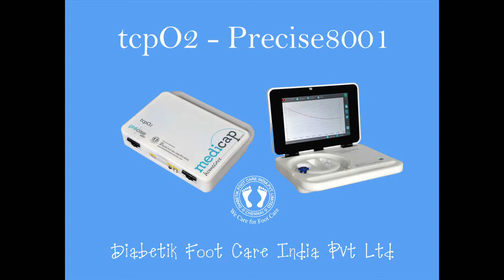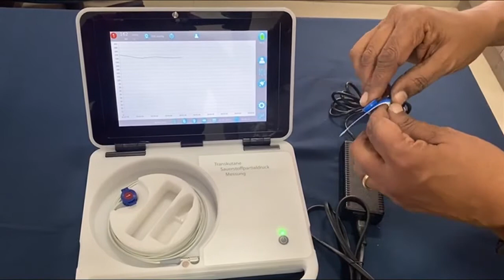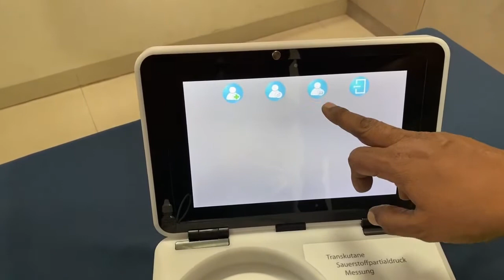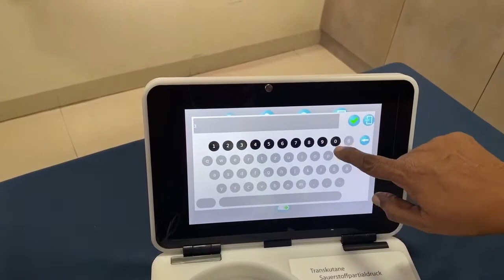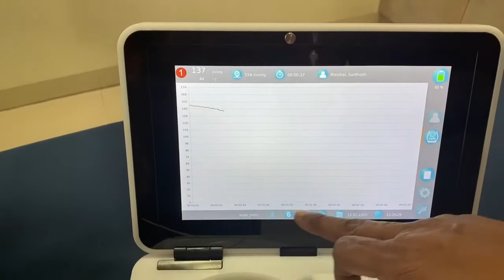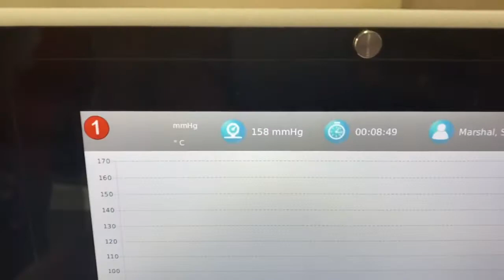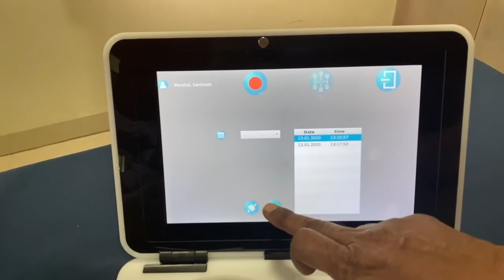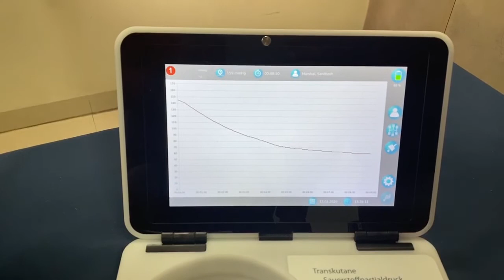Transcutaneous Oxygen Monitor(TCOM) or tcpO2 model Precise8001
We are distributing this single-channel tcpO2 device model Precise8001 made by M/s. Medicap Homecare Gmbh, Germany.

Transcutaneous oxygen tension (tcpO2) is a noninvasive and highly reproducible measure of skin oxygenation and is particularly useful in evaluating diabetic vascular disease because its measurements are not influenced by medial arterial calcifications. In patients with ulcers or amputation wounds, tcpO2 may be used to assess the healing potential and has also been used to evaluate response to surgical or endovascular revascularization.